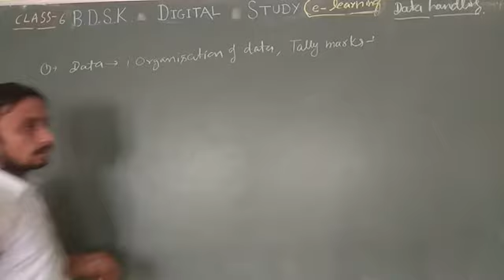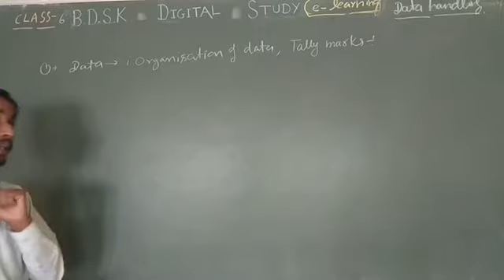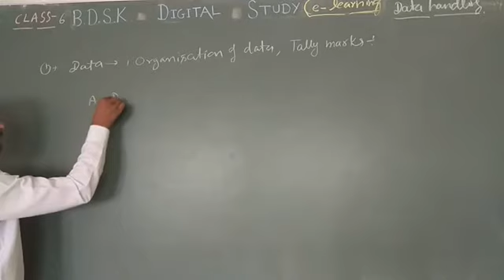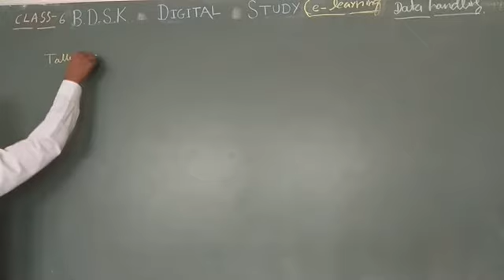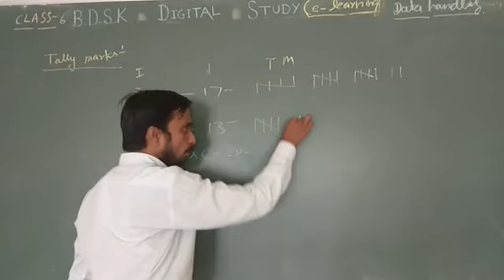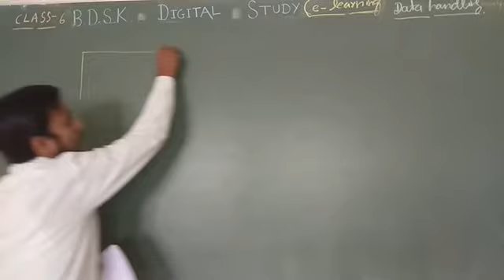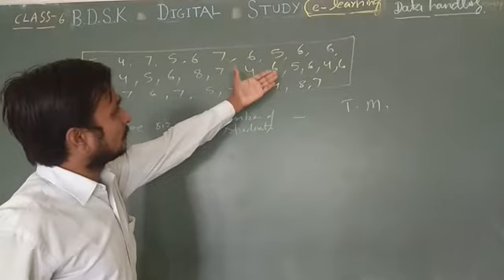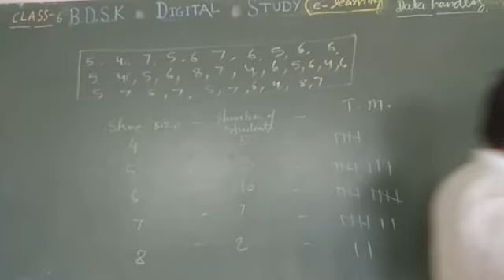BDSK CBSE CLASS 6TH MATHS